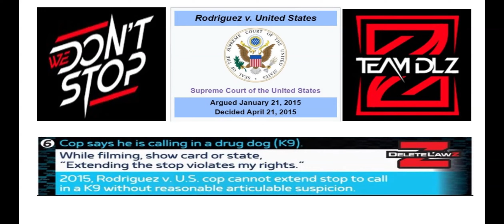Show Your Card, State Extending The Stop For The Drug Dog Violates My Rights 6 Driver